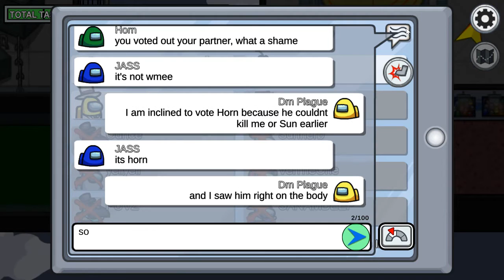Among Us - How Desync Ruines Lives - Mira HQ Crewmate Gameplay (2 Impostors)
ALERT: I WENT AFK AT THE VERY START OF THE GAME

I know I made a huge mistake by forgetting Jass had refueled in the very beginning of the game and by all accounts couldn't be an Impostor. Sorry, Jass, I was worn out and flummoxed xD Thankfully, due to a desync on the Impostor's side, the crew won.

If The Impostor uploads the same gameplay from his POV, I won't be responsible for the copyrights.